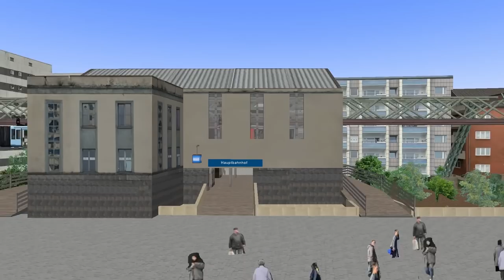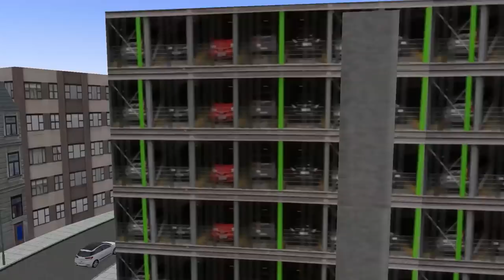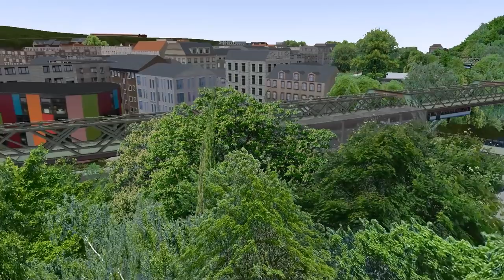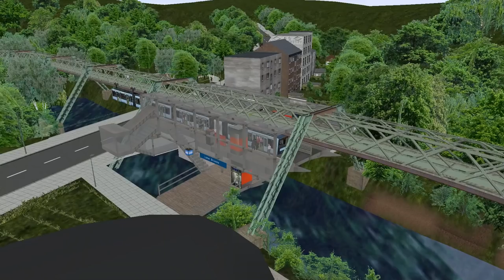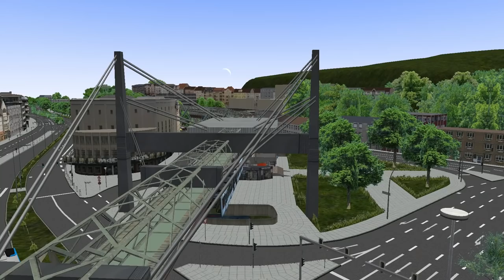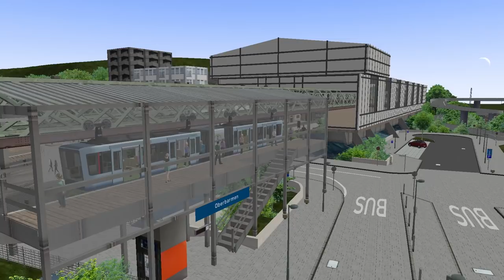OMSI 2 Wuppertal: Schwebebahn in Oberbarmen! | AddOn Wuppertal #2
Weiter geht es mit dem OMSI 2-AddOn Wuppertal. Mit der Schwebebahn kommen wir in dieser Folge in Oberbarmen an! ►OMSI 2-AddOns * ►Wuppertal-Videos
Ab jetzt auch in Wuppertal unterwegs: Mit dem neuen OMSI 2 Add-on Wuppertal haben Sie nun die Möglichkeit, die „Großstadt im Grünen“ mit viele realistisch modellierten Gebäuden entlang einer 21 km langen Strecke zu erkunden.
Auf vier realen Buslinien befördern Sie Ihre Fahrgäste durch die Innenstadt von Wuppertal, die mit zahlreichen Details liebevoll umgesetzt wurde. Der Stadtbus steht für diese Fahrten sowohl in einer Solo- als auch einer Gelenkbus-Variante bereit und kann individuell mit einer von mehreren Lackierungen versehen werden. Im Inneren warten originale Ansagen, die dank der Lizenzen des lokalen Verkehrsbetriebs WSW implementiert werden konnten.
Als besonderes Highlight wurde in diesem Add-on auch das Wahrzeichen Wuppertals umgesetzt – die Schwebebahn. Entlang einer fahrbaren Strecke können Sie die Stadt damit auch aus der Vogelperspektive erkunden.
Features:
• Stadtbus der neuesten Generation als Solo- und Gelenkbus
• Fahrbare Schwebebahn der neuesten Generation
• 4 Bus- und 1 Schwebebahnlinie
• über 40 reale KI-Linien
• 21 km fahrbare Strecke durch Wuppertal
• Offizielle Lizenzen der WSW
• Lizensierte originale Ansagen der WSW
• Reale Fahrplandaten der WSW
• Viele Details entlang der Strecken
• Viele Lackierungen
• Abwechslungsreiche reale Linienführung
• Viele realistische Gebäude aus Wuppertal